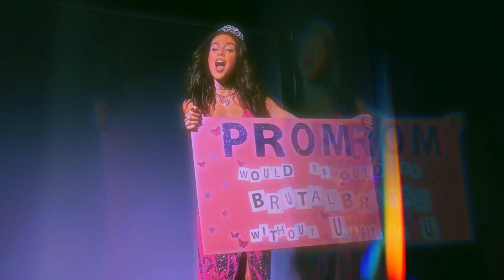Good 4 U by Olivia Rodrigo but DRILL remix??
*free for non-profit use only* (must be credited + tag MUST be used)

🔊Lemme know what u think!